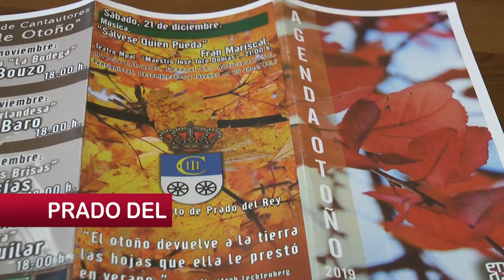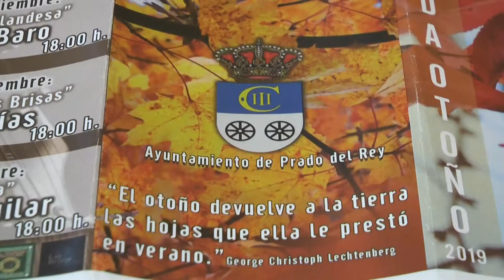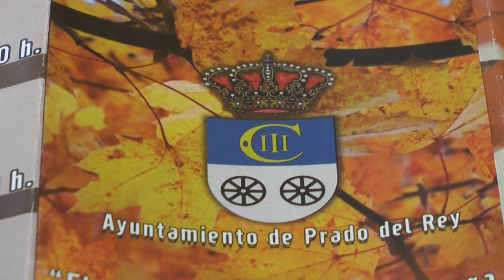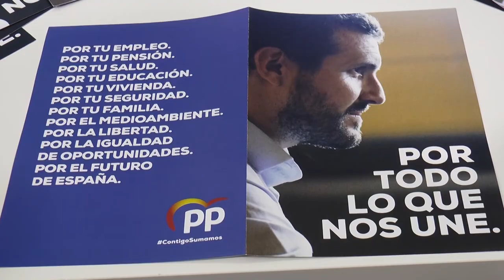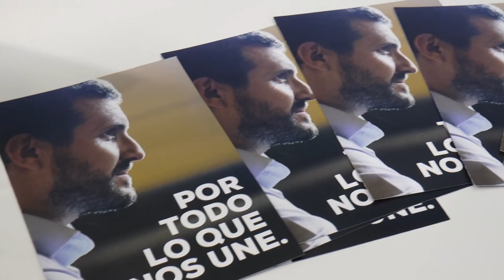NOTICIAS SIERRA DE CÁDIZ - 08/11/2019